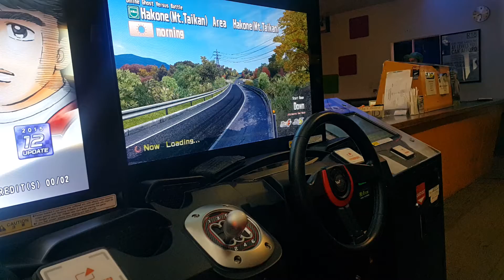WMMT5 Ghost Battle Video 05 [TERRY]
Location : Wairau Tenpin Bowling Centre New Zealand
Date : 29/06/2016